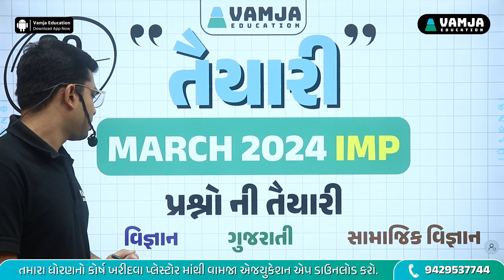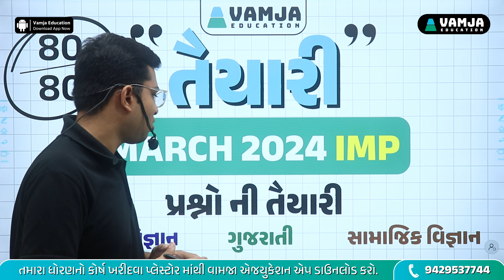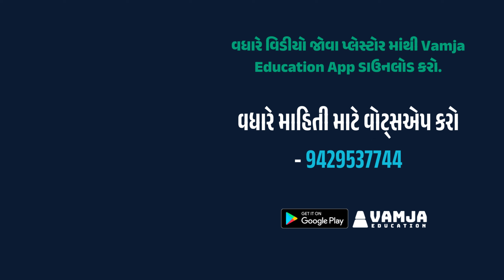"તૈયારી" Std 10 March 2024 Board Exam Preparation Series | GSEB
"તૈયારી" Std 10 March 2024 Board Exam Preparation Series